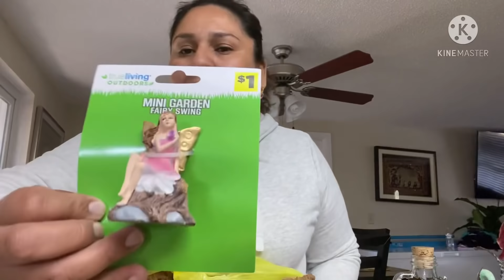Macetas de la tienda de segunda